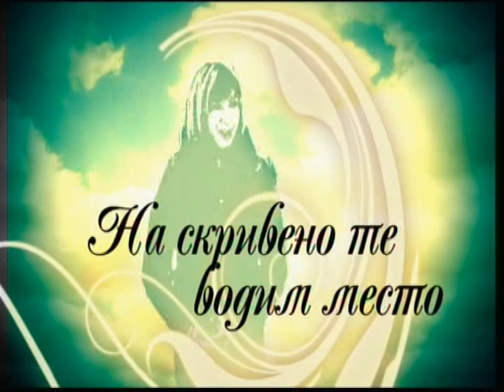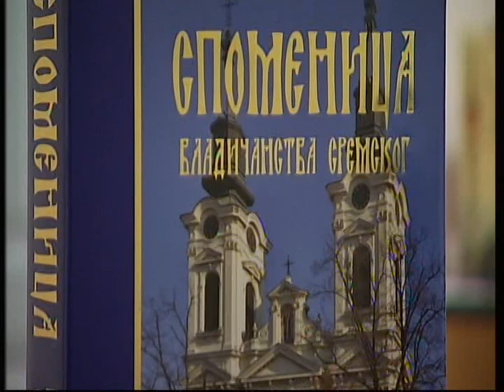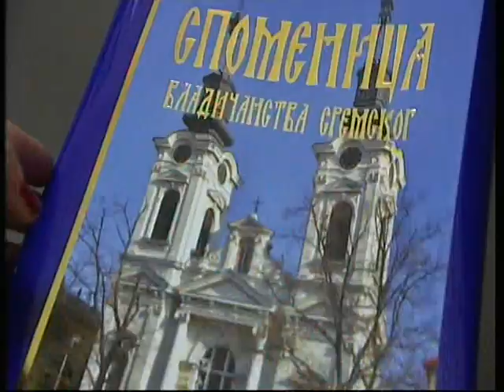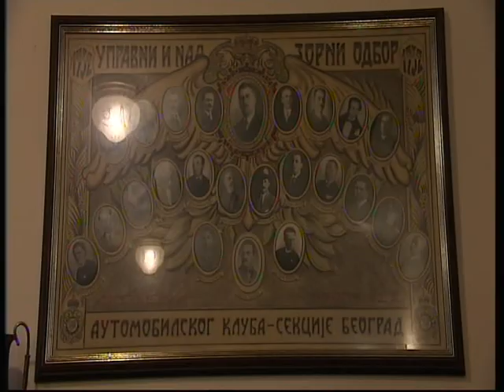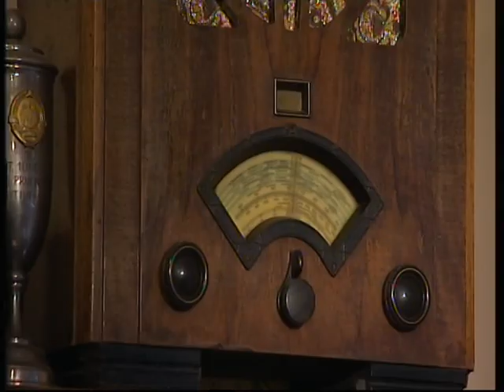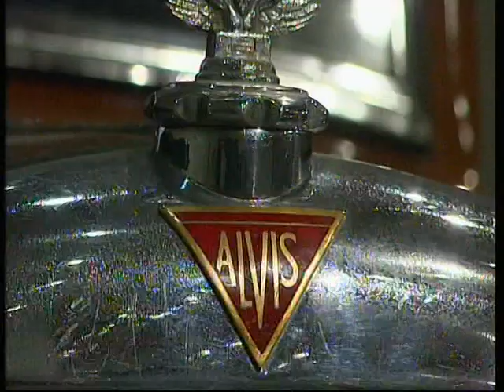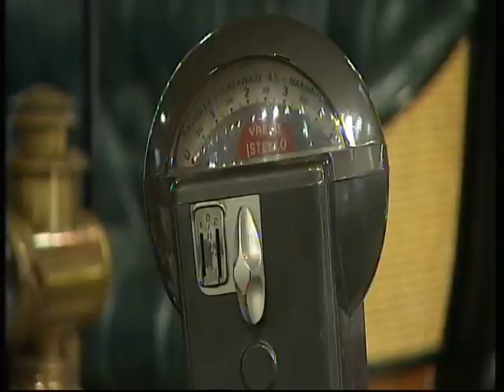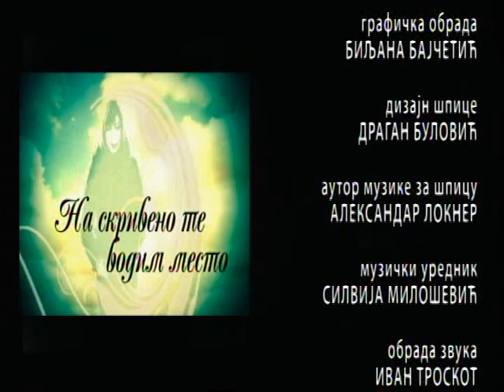Na skriveno te vodim mesto: Minja Subota